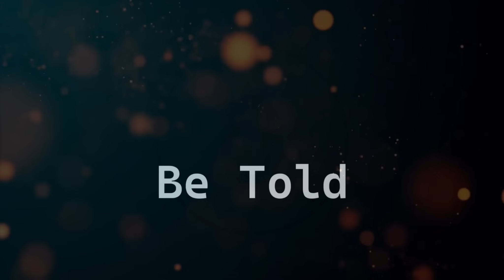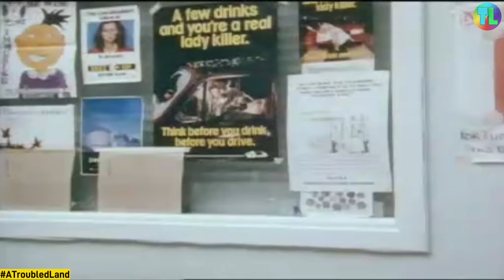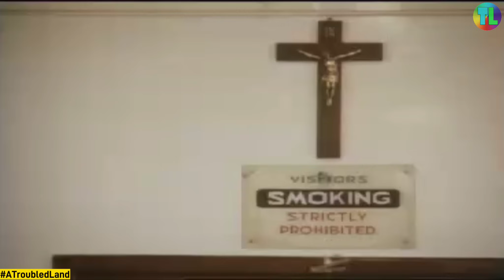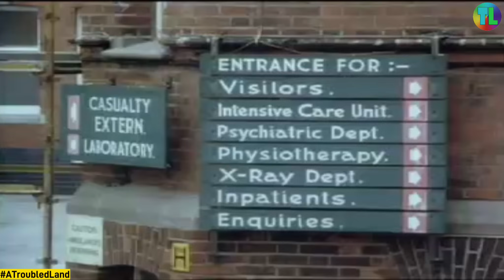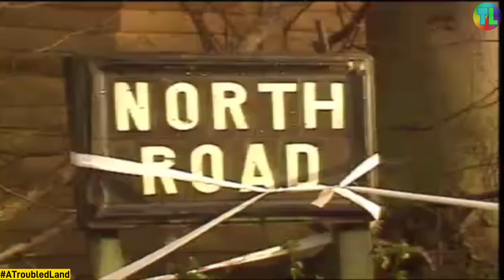'The Killing Zone' World in Action 1989 - Troubles Documentary